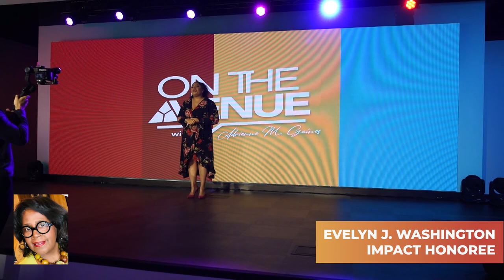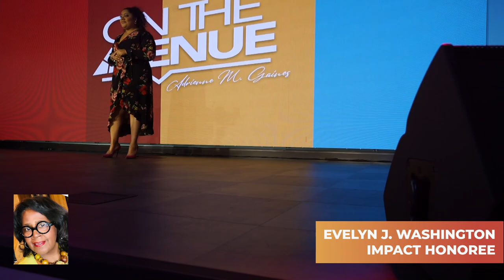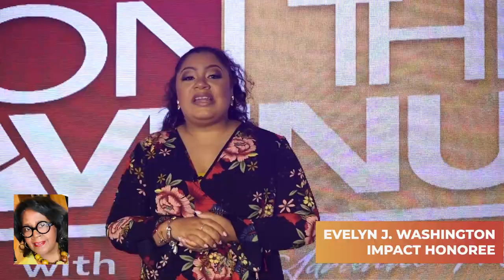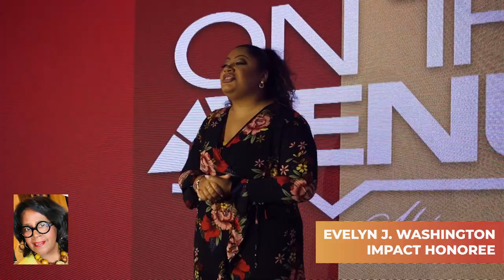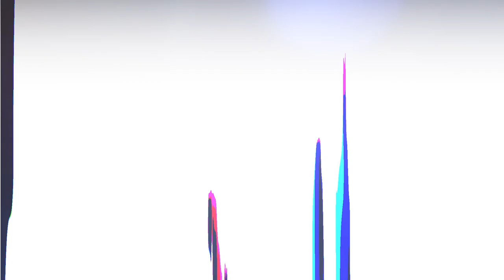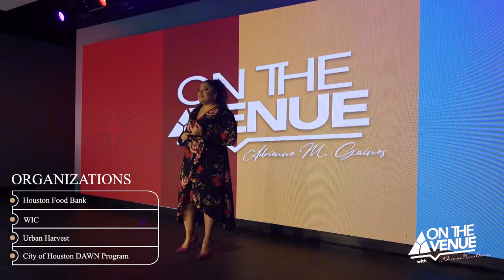On The Avenue | Houston Food Deserts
Happy Tuesday! This week OnTheAvenue, we’re discussing the issue of food deserts. Join us as we take a trip to the Blodgett Urban Gardens to learn more about their efforts to provide healthy, affordable food options to our community.